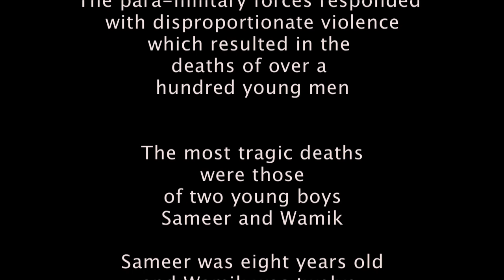How militancy in Kashmir is taking away the lives of young boys